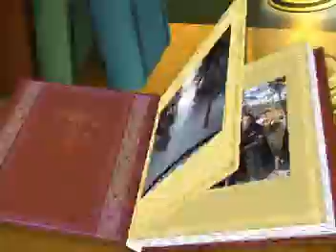Skandic SUV in action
Skandic SUV in action.  Once you own a 20" track machine, and realize you can drive backwards where most people get stuck going frontwards, you will want one